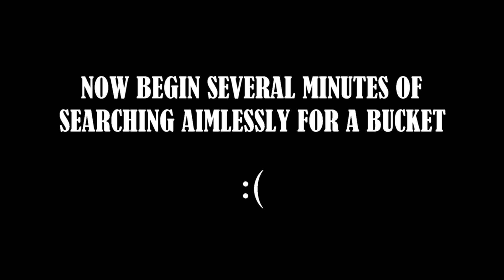Quest for the Mud Bath - MADPlay: "Inherit the Earth" (Part 2)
Madhog breaks some kind of record for the most cursed statements uttered within a single video. Meanwhile, Devar and the Fur Troop get lost in Isometric Hell.